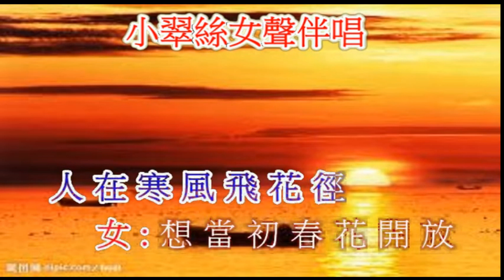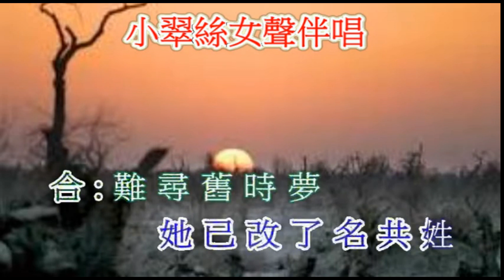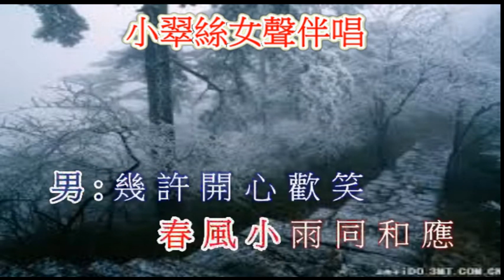合唱kwokleung 小翠絲難尋舊時夢